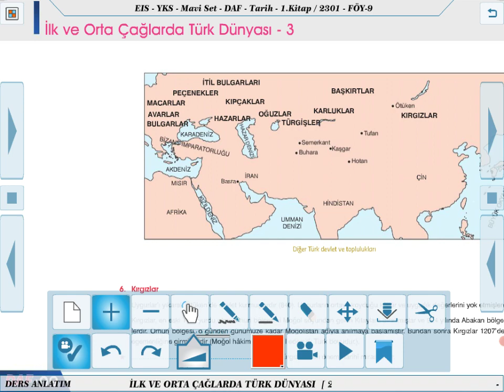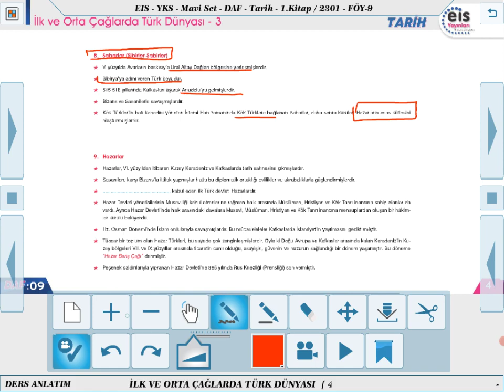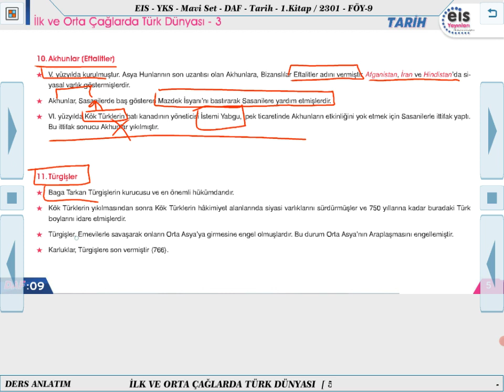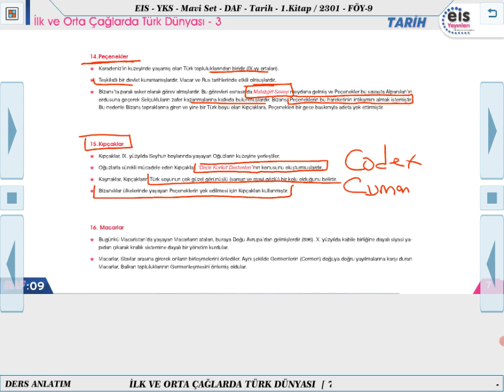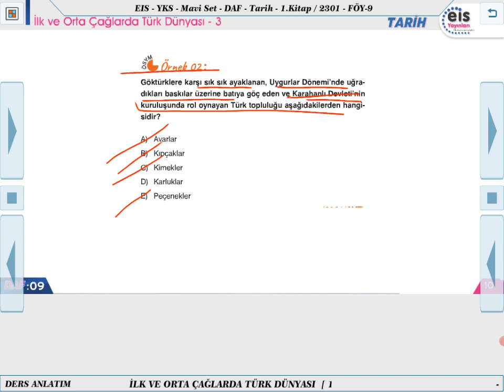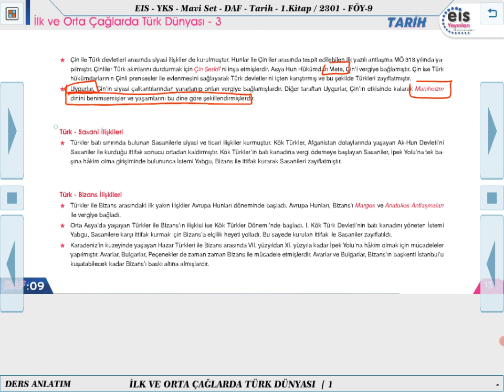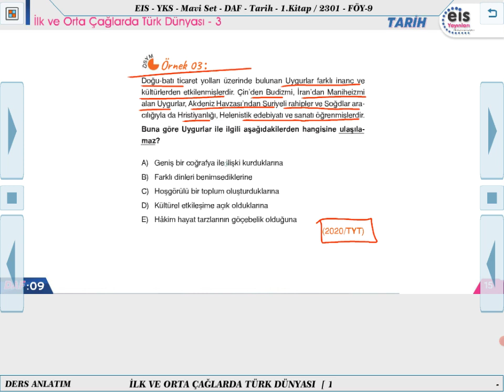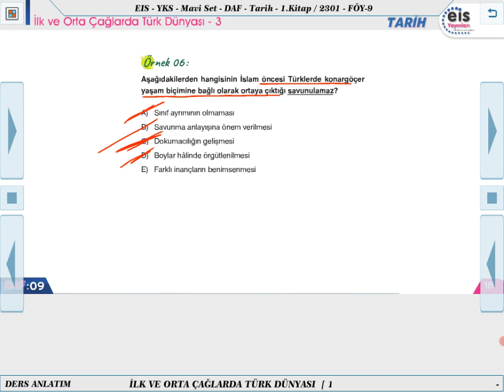Mavi Set Tarih 1 - İlk ve Orta Çağlarda Türk Dünyası - 3 📖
Ders Anlatım Föyü Mavi Set Tarih 1   2023/2024 Müfredatı 📚